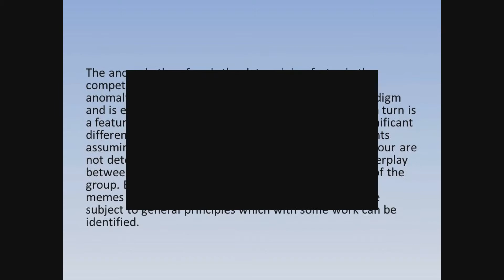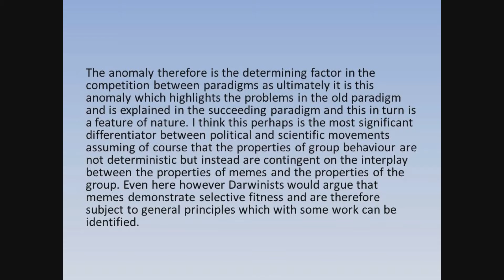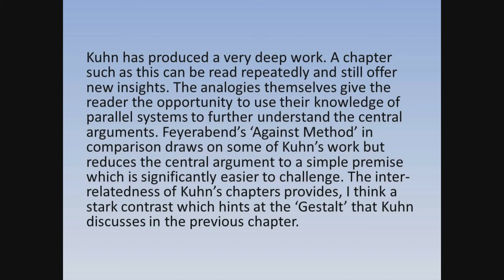Review of Chapter 9 of Thomas Kuhn's 'The Structure of Scientific Revolutions' with Background Music